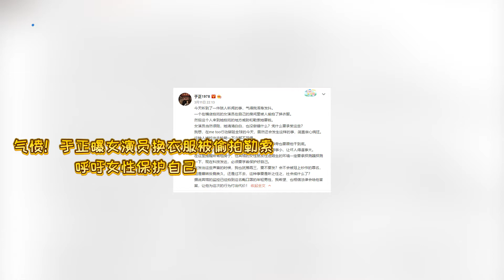氣憤！于正曝女演員換衣服被偷拍勒索 呼吁女性保護自己